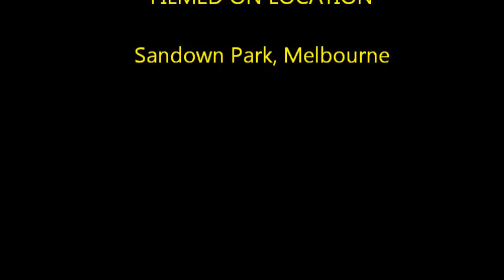Sandown Trains 2012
The 2012 running of the annual Sandown model railways exhibition.